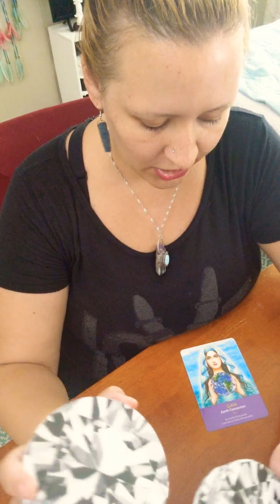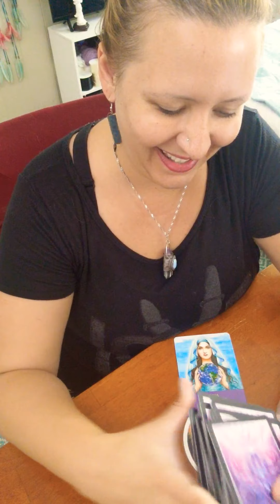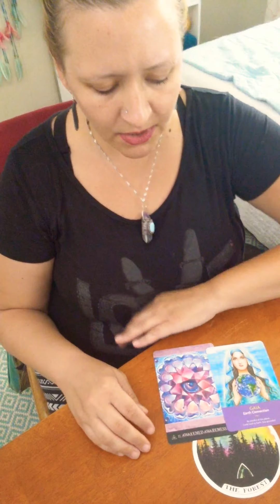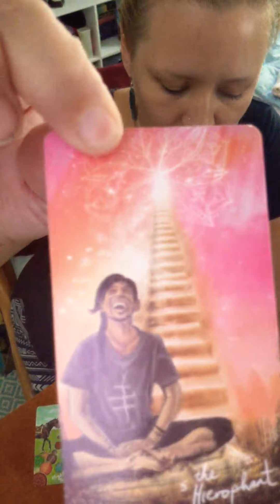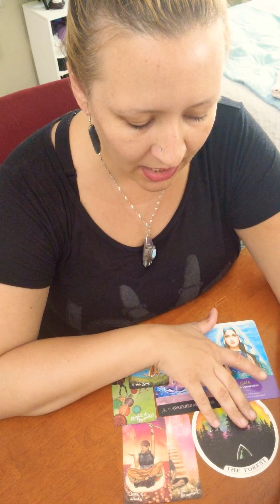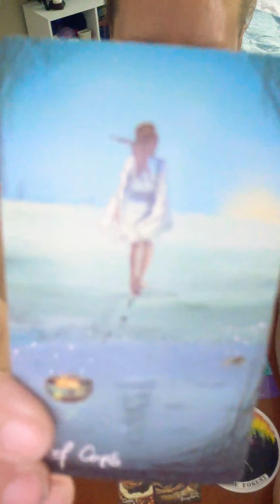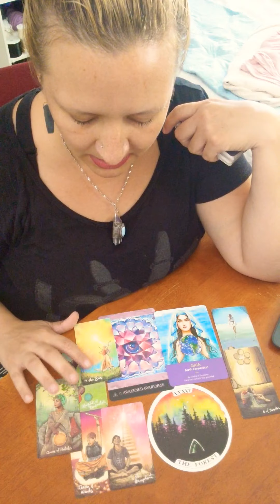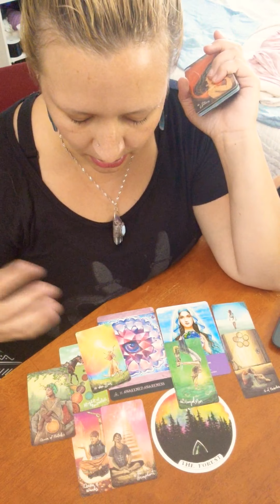♈ Aries Spirit Messages July 2020 ***Into The Forest***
☕☕☕Decks Used in this Reading:

The Wild Unknown: Archetypes by Kris Krans

***PRIVATE INDIVIDUAL READINGS:
RECORDED READINGS:

1. Your first name
2. Date of Birth or Sun sign
3. Your questions